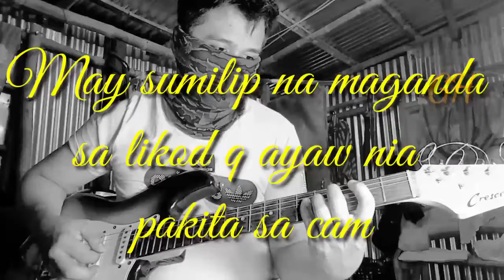Despacito {Luis Fonsi} Looper electric guitar cover by GH